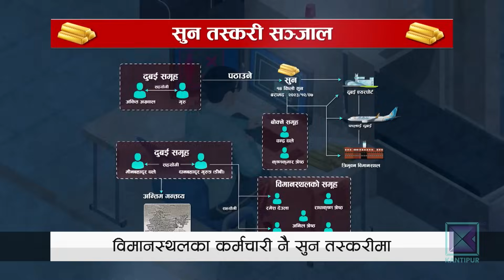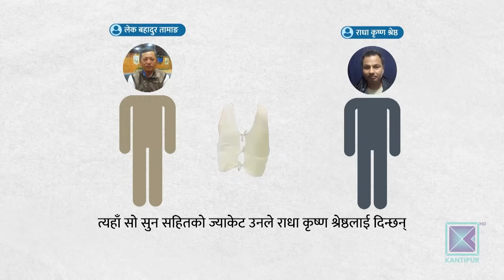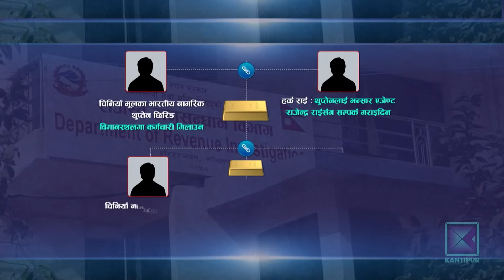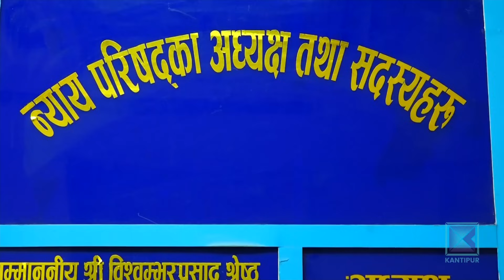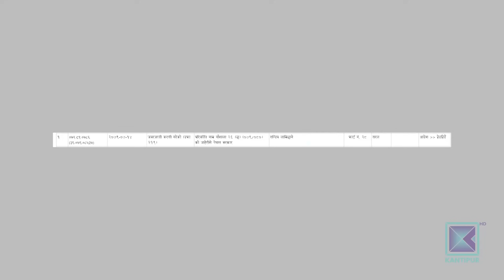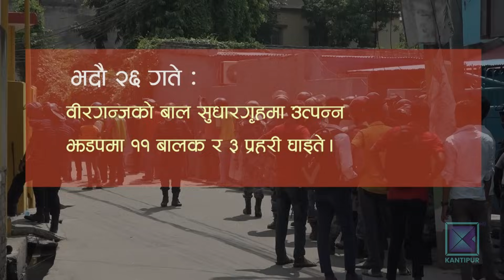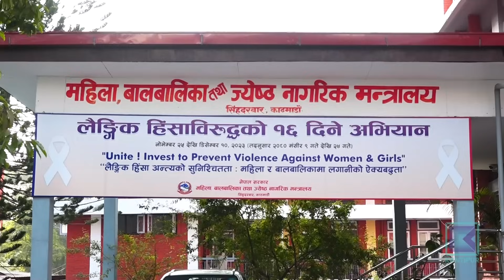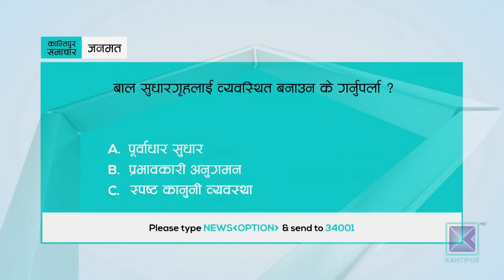Kantipur Samachar | कान्तिपुर समाचार, ०८ पुस २०८०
* विमानस्थलका कर्मचारी नै सुन तस्करको सञ्जालमा/ एउटै गिरोहबाट १ सय ३८ किलो सुन तस्करी/ संगठित अपराधमा अनुसन्धान गर्न प्रहरीलाई जिम्मा दिने तयारी ।

* शिक्षा विधेयकमाथि संसदीय समितिमा सैद्धान्तिक छलफल/ शिक्षा क्षेत्रको सुधारका लागि बजेट बढाउन सांसदहरुको दबाब/ विद्यालयमा एक्काइस प्रकारका शिक्षकको व्यवस्था हटाउन सुझाव ।

* दाहाल नेतृत्वमा सरकार गठनको एक वर्षमा पनि अर्थतन्त्रमा भएन अपेक्षित सुधार/ ६ खर्ब लगानीयोग्य रकम बैंकमै/ किसानलाई राहत दिने योजना कागजमै सीमित ।

* बढी जनघनत्व भएको दक्षिणी गाजामा स्थल कारबाही जारी रहेको इजरायली सेनाको भनाइ/ गाजा युद्धबारे छलफल गर्न जोर्डनका विदेश मन्त्री कतारमा ।

* प्रधानमन्त्री कप राष्ट्रिय महिला क्रिकेट प्रतियोगितामा आज चार अर्धशतक/ कोशी र एपीएफको लगातार तेस्रो जित/ बागमतीले २ खेल जित्दा कर्णाली र मधेश अङ्कविहीन ।

Timestamps
00:50 - मुख्य समाचार
23:15 - जनमत
27:05 - अर्थ र विकास
31:42 - जनताको आवाज
37:18 - खेलकुद